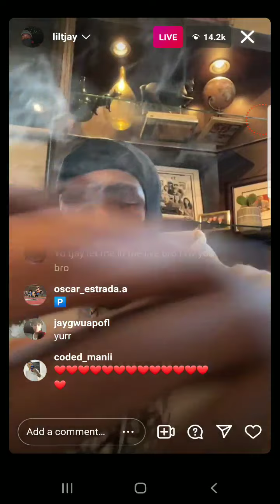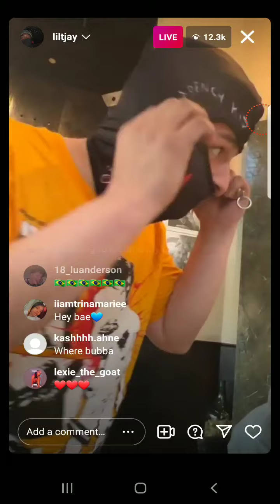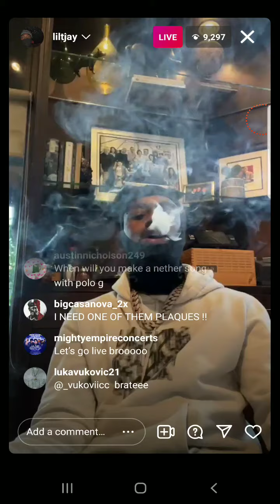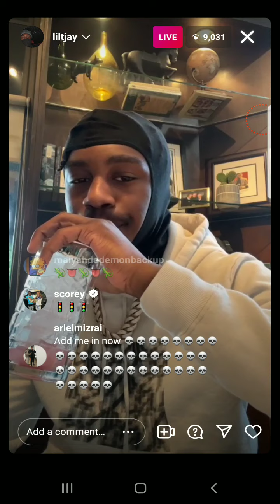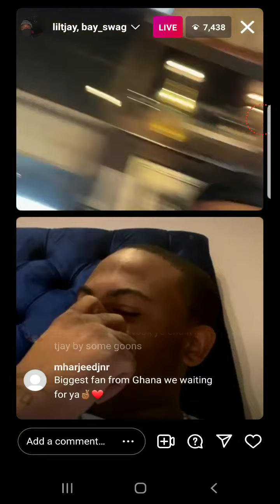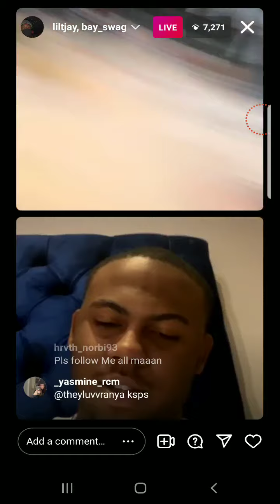lil tjay ig live